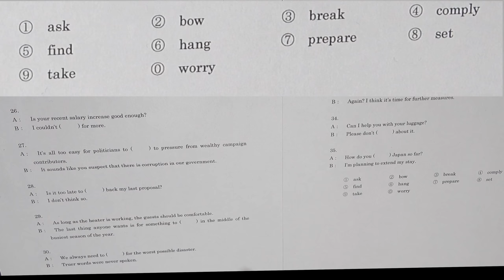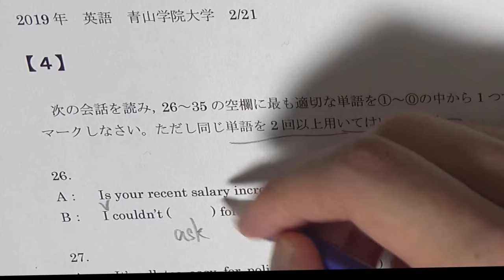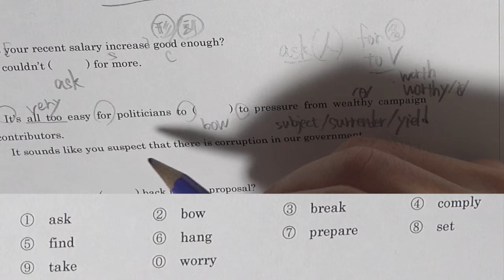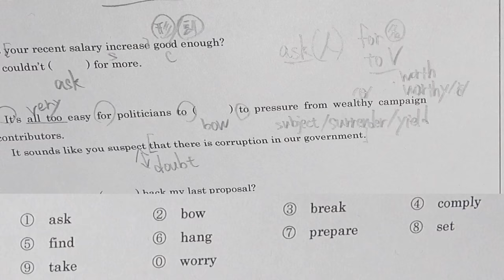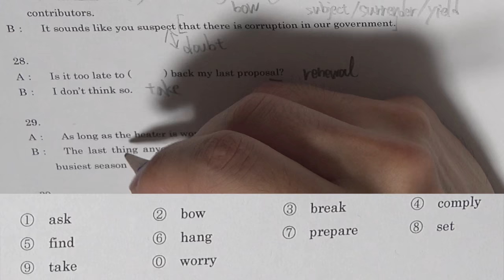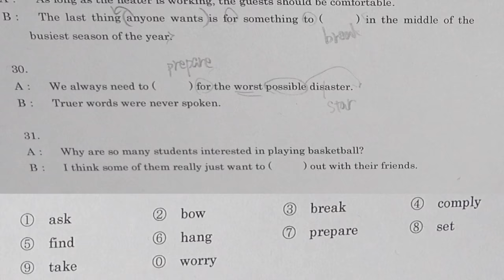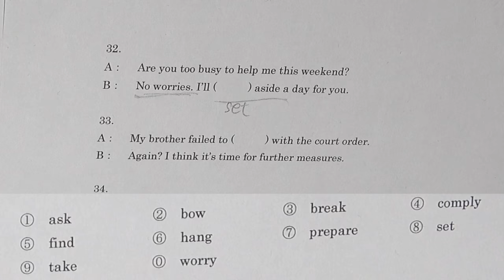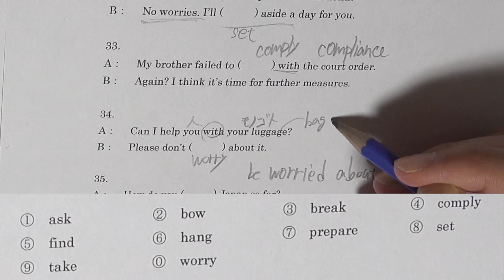もりてつの手元解説【青学の英語：会話問題編】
‹出演者情報›
もりてつ
発音指導士